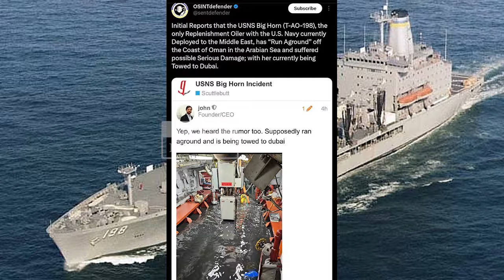3 Kapal Perang AS Rusak Berat oleh Operasi Gabungan Houthi di Darat dan Laut Merah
Dilaporkan 3 kapal perang AS menjadi sasaran empuk saat menuju Israel.

Operasi gabungan terbesar yang dilancarkan Houthi Yaman di Laut Merah pada Jumat 27 September membuahkan hasil yang mengejutkan.

Kapal perang AS mengalami kerusakan setelah dihantam 23 rudal balistik dan jelajah serta pesawat nirawak.

Sementara itu, penampakan kapal AS yang menjadi target beredar luas.

Terlihat dalam kapal tersebut sudah dibanjiri air

Sebagian kapal Amerika juga mulai tenggelam ke laut.

Houthi mengklaim, serangan terhadap kapal AS bersamaan dengan operasinya di darat dengan meluncurkan rudal hipersonik di wilayah Israel.